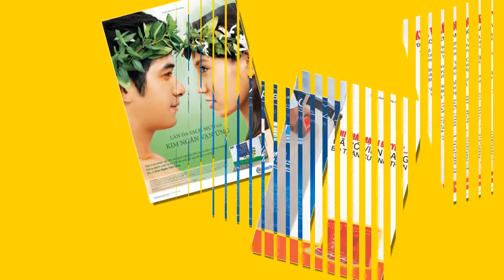Prints Ads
Founded in 2005, NEO Communications is a full service advertisement agency driven by our passion for TV commercials, creative design and marketing. With a team of 35 marketing professionals and designers in Vietnam, NEO Communications provides full package solutions for unique communications campaigns. Yes, at NEO Communications we do what we love and love what we do and we always put our hearts and souls into our work so that each of your projects is another beat of life...

NEO Communications

Ho Chi Minh City office:
Samland Building
Block B2, Lever 19, Room 02
854 – 856 Ta Quang Buu, Ward 5, District 8,